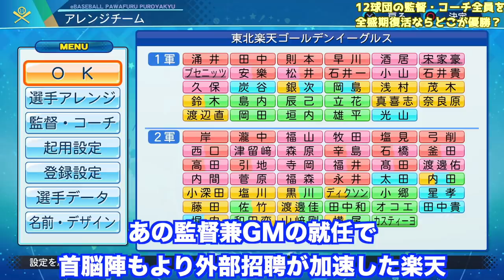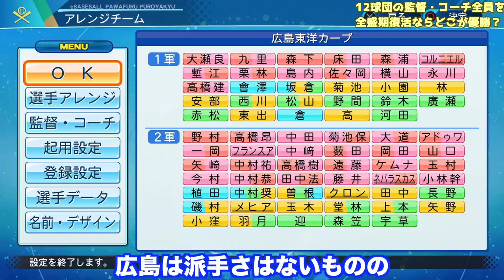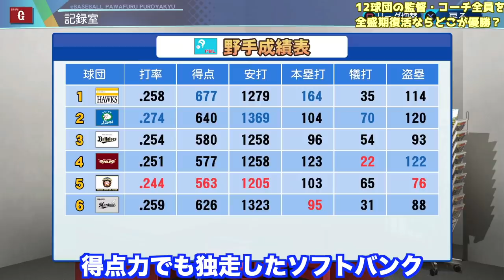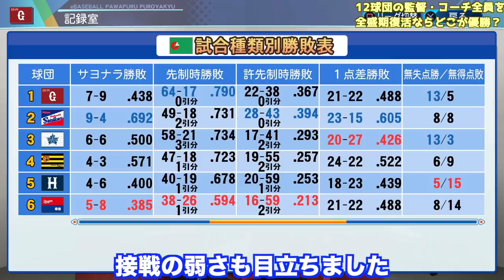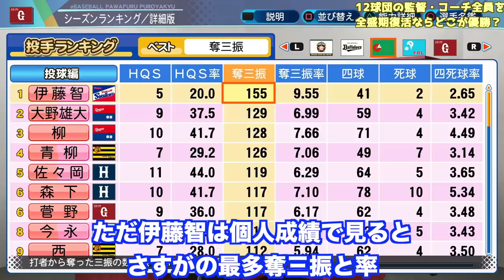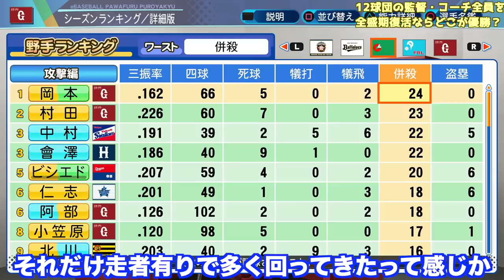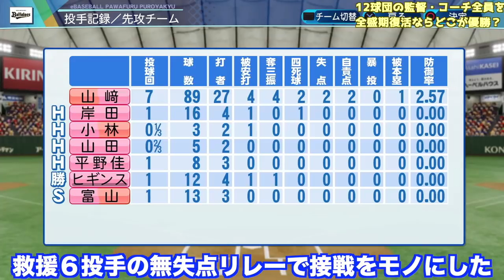12球団の一、二軍の監督・コーチを全員全盛期で復活させたらどこが最強か？【eBASEBALLパワフルプロ野球2021】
■関連動画
・12球団の全選手を全盛期にしたらどこが優勝するのか？壮絶な日本シリーズ最終戦に...【eBASEBALLパワフルプロ野球2020】

・09~2021年までの歴代引退打線で対戦したらどこが最強か？13チーム作って戦わせてみた【eBASEBALLパワフルプロ野球2021】

・平成最高のドラフト大豊作年は何年か？年度別にチーム作って戦わせてみた【eBASEBALLパワフルプロ野球2021】

・12球団を甲子園出場経験者だけにしたらどこが強いのか？誰がタイトルを獲得するのか【eBASEBALLパワフルプロ野球2020】

・現役ベストナイン経験者と未経験者でチームを組んだらどちらが強いのか？日本シリーズやってみた【eBASEBALLパワフルプロ野球2020】

・歴代日本人メジャーリーガーVS平成生涯NPB選抜でチームを組んだらどちらが強いのか？日本シリーズやってみた【eBASEBALLパワフルプロ野球2020】

・平成歴代助っ人外国人をセとパでチーム作ったらどちらが強いのか？日本シリーズで戦わせてみた【eBASEBALLパワフルプロ野球2020】